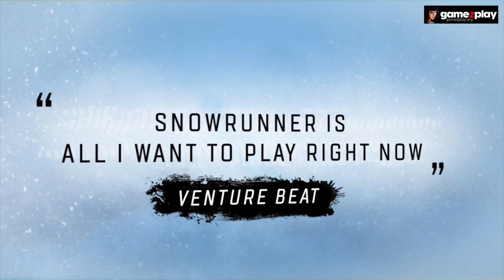Snow Runner PC Accolades teaser SnowRunner puts you in the driver’s seat of powerful vehicles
SnowRunner puts you in the driver’s seat of powerful vehicles as you conquer extreme open environments with the most advanced terrain simulation ever. Drive 40 vehicles from brands such as Ford, Chevrolet, and Freightliner as you leave your mark on an untamed open world.

The ultimate off-road experience is coming to Steam!

Get the full SnowRunner experience for the first time on Steam, benefitting from a years' worth of free content and additions. Overcome mud, torrential waters, snow, and frozen lakes while taking on perilous contracts and missions. Expand and customize your fleet with many upgrades and accessories including an exhaust snorkel for heavy waters or chain tires to battle the snow. Ride solo or with other players in 4-player co-operative multiplayer and expand your SnowRunner experience with community-created mods and truckloads of additional content!